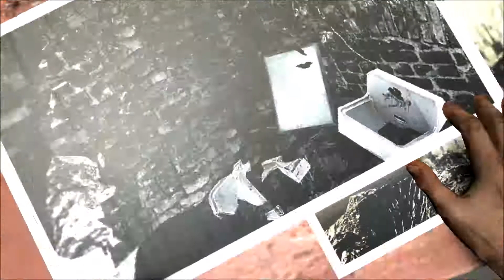The WindWaker Within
GOTY DAY ON EDITION